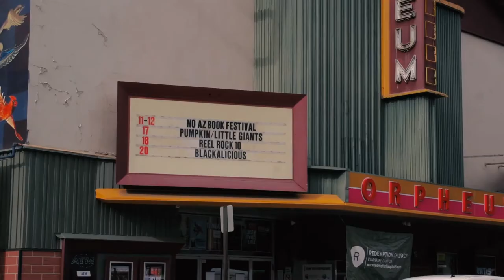2015 Northern Arizona Book Festival Presents Shonto Begay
A professional artist since 1983, Shonto Begay spends his time painting and speaking to audiences of all ages. His art has been shown in more than 50 shows in galleries and museums including The Wheelwright Museum of the American Indian in Santa Fe, the American Indian Contemporary Arts' museum in San Francisco and Phoenix Art Museum.
 Shonto Begay attended Bureau of Indian Affairs boarding schools all over the Navajo Reservation and high school in Kayenta. He received an Associates of Fine Art degree at the Institute of American Indian Arts in Santa Fe, and a Bachelor of Fine Arts degree from California College of Arts and Crafts.
 Shonto Begay speaks to audiences of all ages. He presents his personal history as a Navajo who happens to draw upon his culture in its modern context. He illustrates his talks with slides and prints and gives short art lessons to students.

The Viola Award winning Narrow Chimney Reading Series has merged with the twenty year long iconic Northern Arizona Book Festival. Narrow Chimney co-founders, James Jay and Jesse Sensibar, have prepared a weeklong extravaganza of readings, workshops, and book signings, emphasizing the vibrant writing scene of Flagstaff.

This celebration of the recent Flagstaff Writing Renaissance will kick off Monday, September 7, 2015 at Uptown Pubhouse and run throughout the week at various downtown businesses, including Firecreek, the Starrlight Books, culminating on the weekend of September 11-13th at the Orpheum Theater.